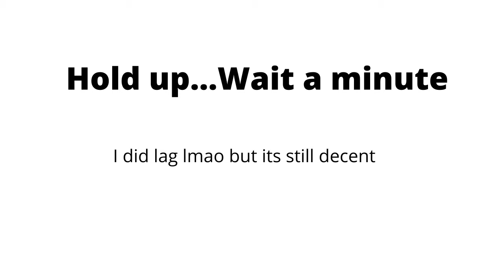Modern Warfare Gameplay with the Puff Gang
Wassup Puff Gang! I hope everyone has a good day.
Don't Miss Out On This Awesome Video!